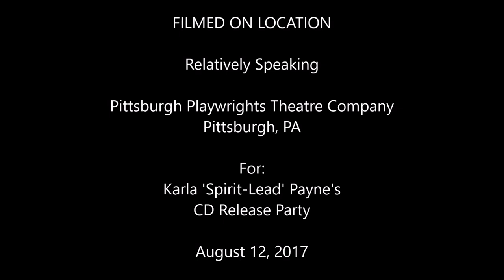Crystal Noel: I Get High When I Write - Live Spoken Word Performance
My fiancee, Crystal Noel, performing her poem, I Get High When I Write, at the Pittsburgh Playwrights Theatre Company for Karla 'Spirit-Lead' Payne's CD release party.